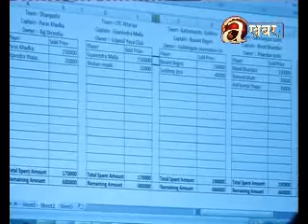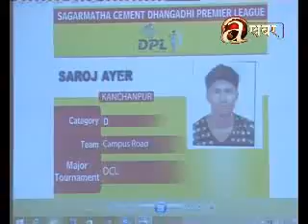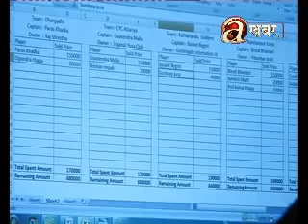Avenues @ Sports - 07.01.'17